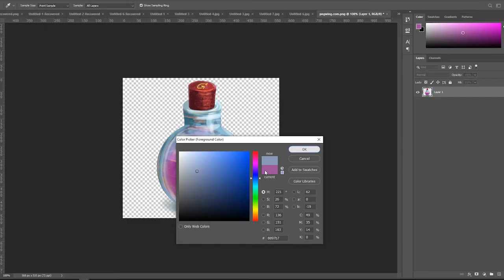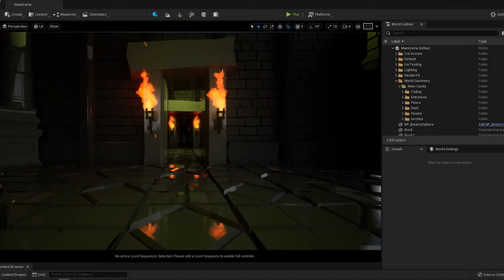Hourglass Video Banner | website_home_landing [no audio].mp4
Greetings YouTube! This is the first upload from Hourglass, a newly established Video Game Development Studio with sights set on a Steam/Windows/Epic Store + Switch, XBOX & PS eventual release of our first title that I am currently developing. This channel will be used along side the official I will be posting videos related to current projects, leaks, updates, tutorials for Unreal Engine, live-streams of game development, Q&As and more.

Please take this journey with me and be part of me chasing a dream I have had since I was 6 years old. You can also read more about my journey up until this point and the series of unfortunate events that made this all possible on the Hourglass website.

I threw this short video together just showing some of the on-going game development happening currently at Hourglass as I work on making my first title go from being just a dream to a reality. The video shows some art asset creation in Photoshop, working with character animations/rigging, code peaks of random blueprint nodes all happening in real time inside of Unreal Engine 5 and a shot of some C++ inside of Visual Studio.

As a bonus I included several shots never seen by the public until now. You can see some mechanics for the first time being shown off such as the cube item which eventually can be used as a magical platform to reach places only it can reach. Character movement/item collecting/cut scenes etc.. are also being displayed here. Also please keep in mind the game is still in development and nothing you see is considered final and there might even be some things added on purpose to throw you off, you know I love a good riddle and secrets.

This video was made for the official Hourglass website, to be used as a full screen landing page welcoming visitors coming to the site. I plan on launching the site in the next couple of days or so but that is why there is no sound.

For more information on our first game and more from Hourglass head over to our